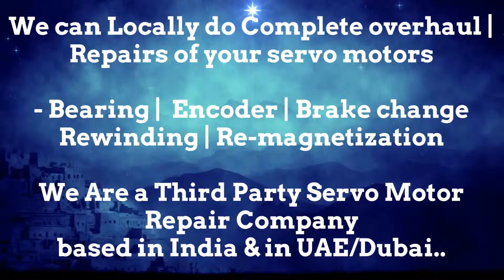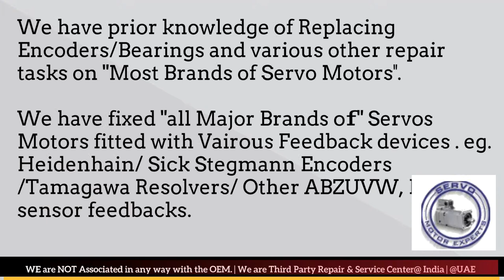EMCO Servo motor Service Repair